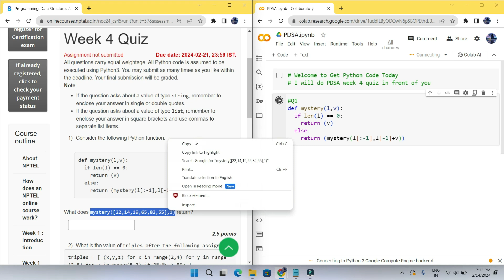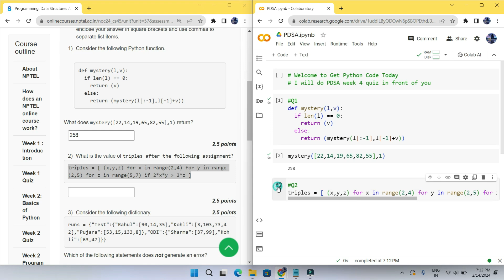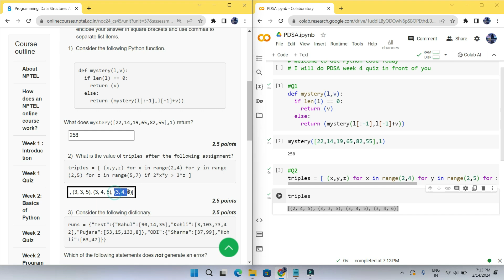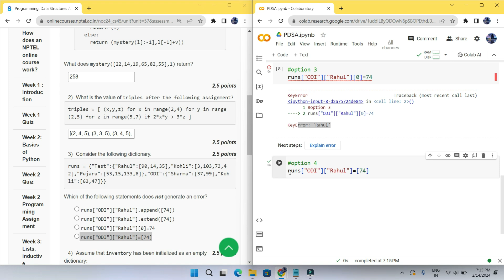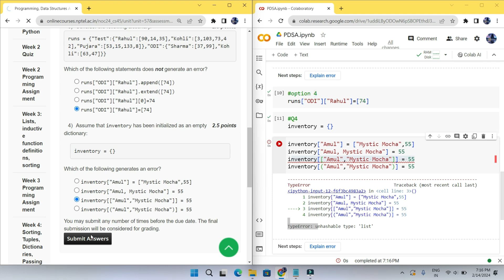NPTEL: Programming , Data Structures and Algorithms Using Python Week 4 Quiz answer with proof(100%)